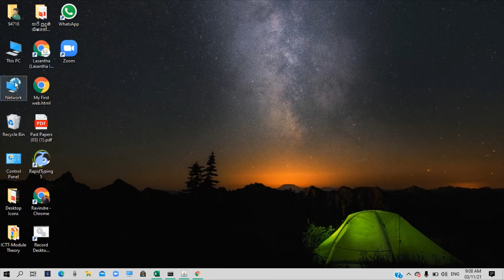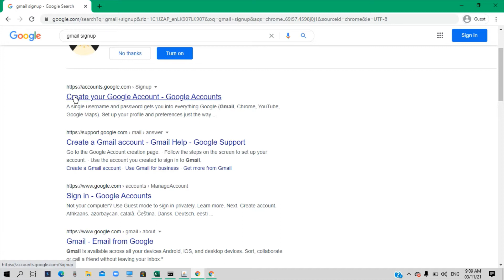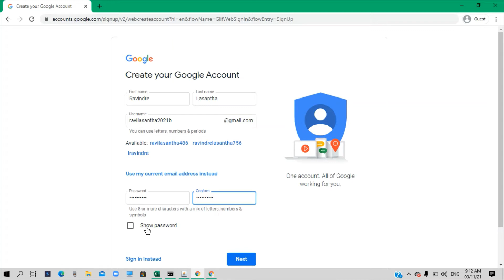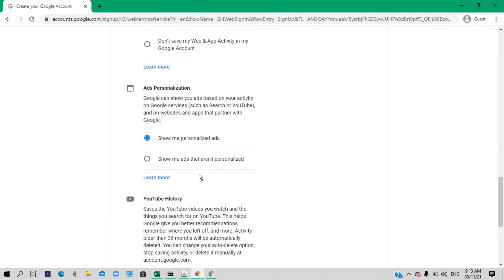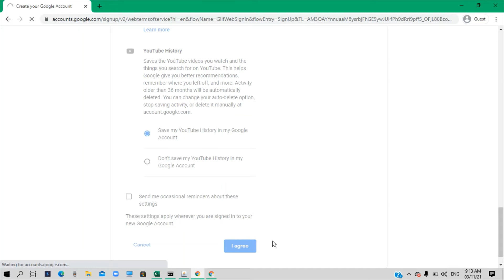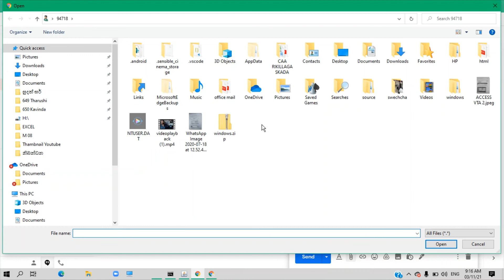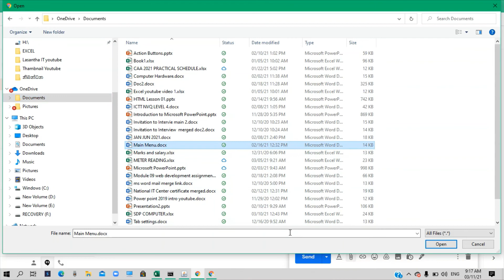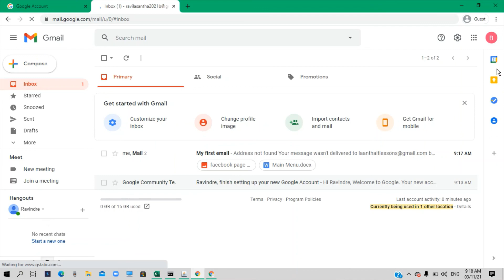How to Create a Gmail account / How to Create a Gmail account in Sinhala / Create Gmail 2021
How to Create a Gmail account /How to Create a Gmail account in Sinhala /Create Gmail 2021/Clear Explanation in Sinhala/Attach file
Gmail ගිණුමක් සකස් කර ගැනීම සරල සිංහලෙන් පැහැදිළි කිරීම මෙම වීඩියෝව මගින් සිදුකරයි. එසේම
ඊමේල් එකක් යැවීම
එයට ෆයිල් ඇටෑච් කිරීම
ගිණුමෙන් sign out වීම පිළිබදව ඔබට ඉගෙන ගත හැකිය

More videos from Lasantha IT